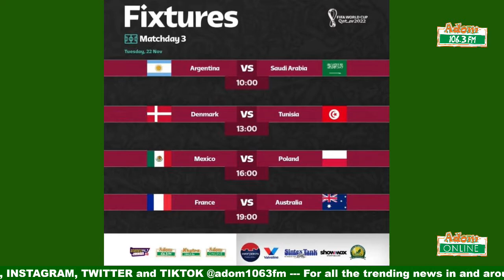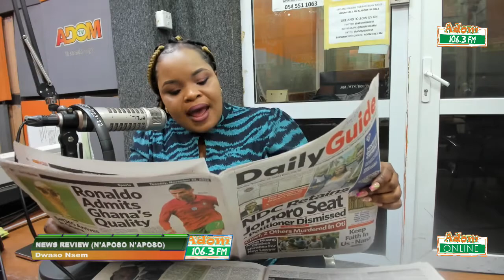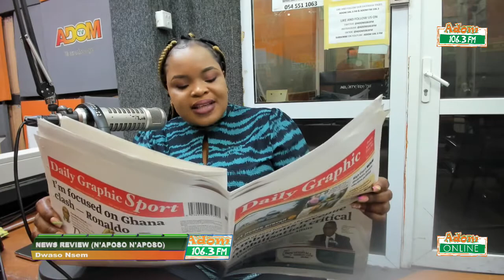Dwaso Nsem News📰 Review (N'aposo N'aposo) on Adom 106.3 FM (22-11-22)